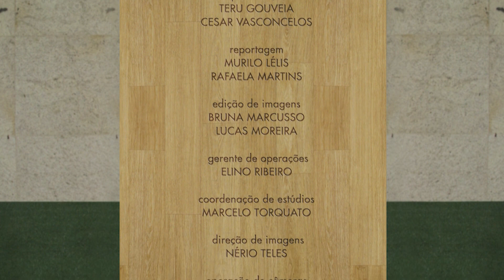Receita: Biscoito Amanteigado Vegan - Alimentos funcionais para o coração - Parte 4 (02/12/19)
Teru recebe o Chef Tiago Bueno na cozinha do Vida e Saúde para aprender uma receita deliciosa e fácil: biscoito amanteigado vegan.

BISCOITO AMANTEIGADO:
INGREDIENTES:

½ xícara de farinha de arroz
½ xícara de amido de milho
¼ xícara de açúcar demerara
4 colheres de sopa de gordura hidrogenada
raspas de limão siciliano

MODO DE PREPARO:
Após misturar todos os ingredientes, deixe descansar na geladeira por uns 15 minutos. Abra a massa, modele e leve para assar em forno pré aquecido a 180 graus por mais ou menos 25 minutos.